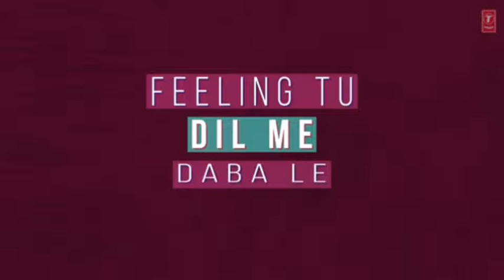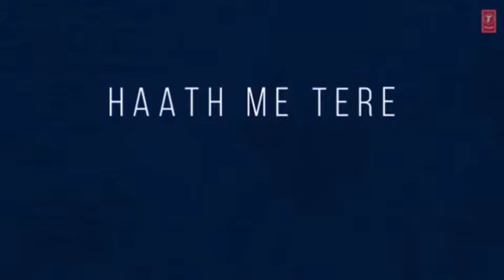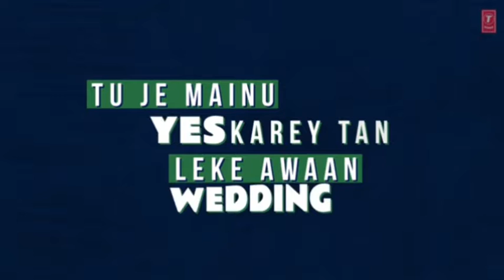#01 Hawa_Hawa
DJ Hindi New song hawa hawa